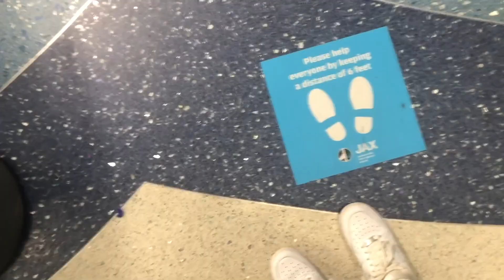another travel vlog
just another travel vlog lol

»OUTRO
Put Your Head On My Shoulder - Paul Anka (Floreyyyy Remix)

love ya!!